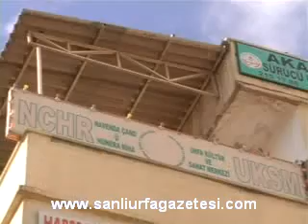kck.mpg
Şanılurfa PKK Operasyonu